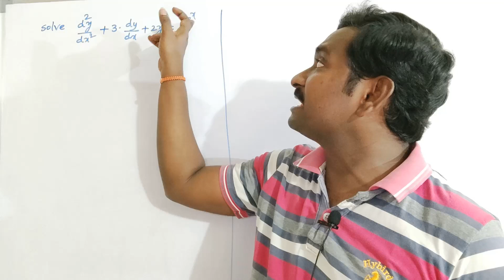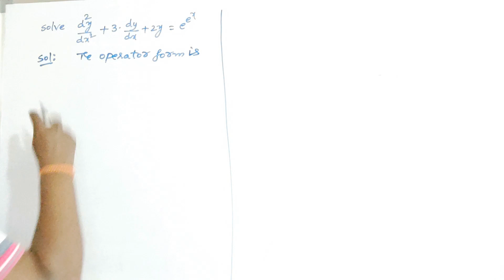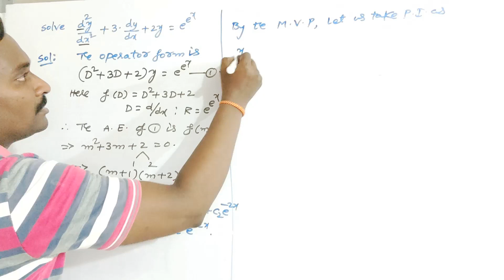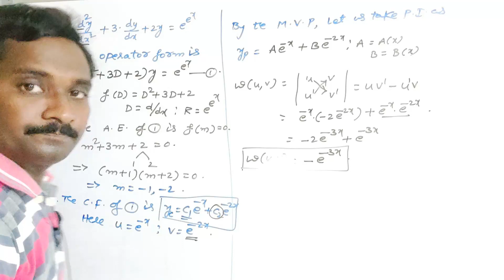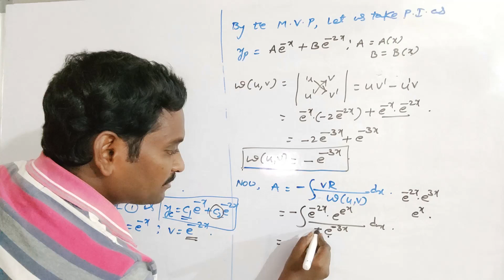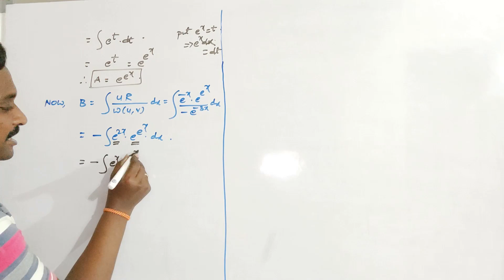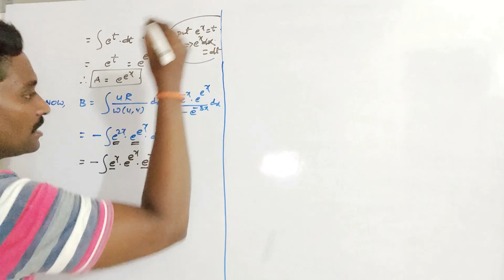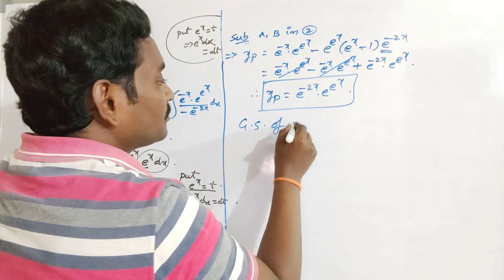13. SOLVE (D² + 3D + 2 )y = exp(eˣ) USING METHOD OF VARIATION OF PARAMETERS